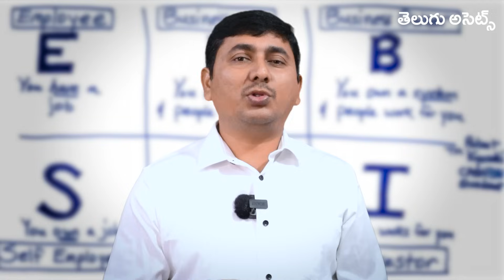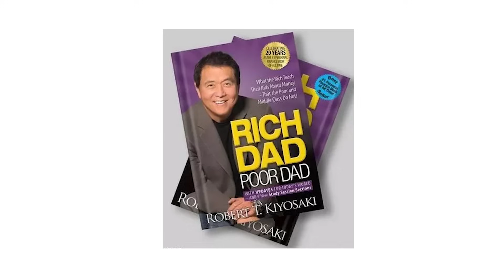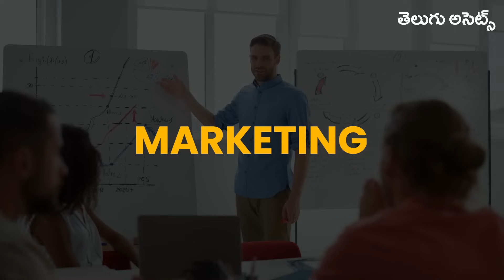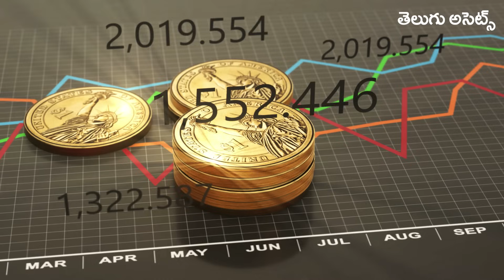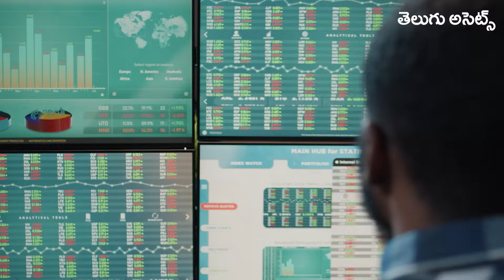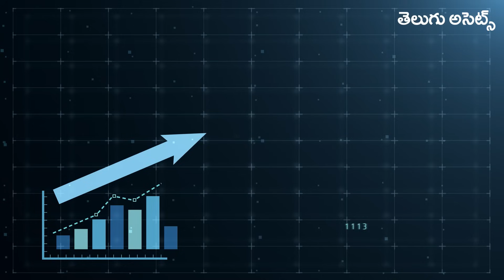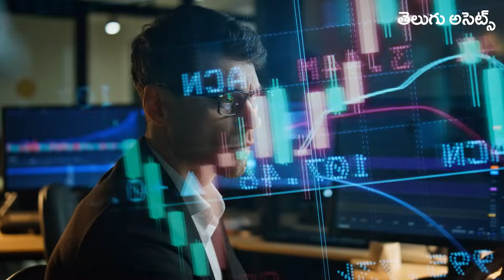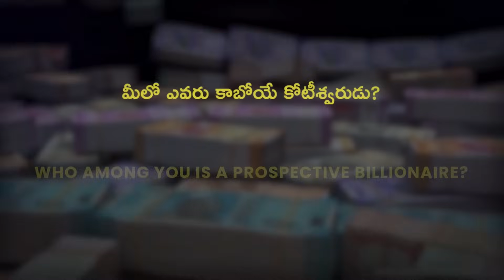RICH DAD's Cashflow Quadrant | Robert Kiyosaki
Unlock the secrets to financial freedom with Robert Kiyosaki's Cashflow Quadrant!
Explore the E, S, B, and I quadrants, discovering the mindset and strategies that lead to success. Employees, self-employed, business owners, and investors—all play different roles. Learn how to transition and excel, with practical tips for cash flow management, risk assessment, investor types, mentorship, and turning failures into strengths.
This video is your guide to transforming your financial future.
Don't miss out—watch till the end and embark on a life-changing journey! 💰🚀

✂️ Editing:  Kondaiah Madala (Kandy)

✅ Callme4 App  ID: CSG@cm4